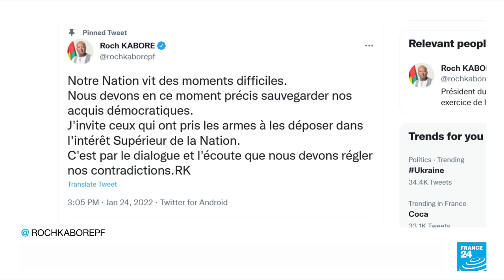Retour en IMAGES sur le Coup d'État au Burkina Faso • FRANCE 24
L'armée du Burkina Faso a annoncé lundi avoir renversé le président Roch Kaboré, suspendu la Constitution et dissout le gouvernement et l'Assemblée nationale. Le président Kaboré serait détenu par des soldats mutins dans un camp militaire. L'ONU a "condamné fermement" le "coup d'Etat".  Le président du Burkina Faso, Roch Marc Christian Kaboré, a été renversé par l'armée, lundi 24 janvier. Dans un communiqué lu à la télévision nationale par des officiers en uniforme, l'armée a annoncé avoir suspendu la Constitution et dissout le gouvernement et l'Assemblée nationale, tout en s'engageant au "retour à un ordre constitutionnel" dans "un délai raisonnable".   Lisant un communiqué signé du lieutenant-colonel Paul-Henri Sandaogo Damiba, président du Mouvement patriotique pour la sauvegarde et la restauration (MPSR) qui assure désormais le pouvoir, un capitaine a également annoncé la fermeture des frontières à compter de lundi minuit (GMT et locales).  L'armée souligne que sa prise de pouvoir s'est déroulée sans violence et que les personnes arrêtées se trouvent en lieu sûr.